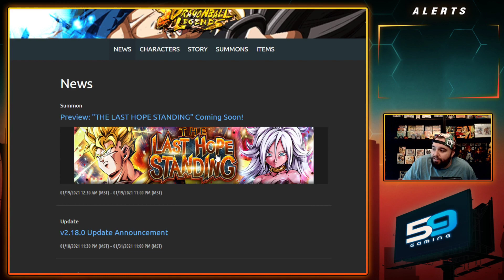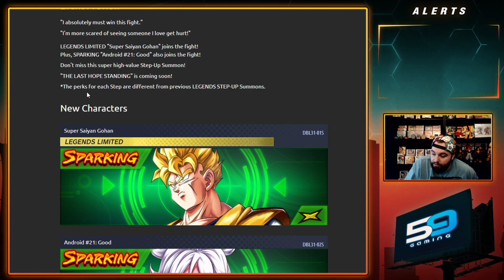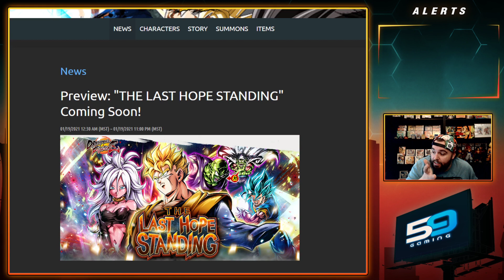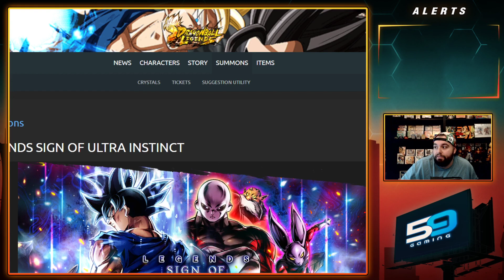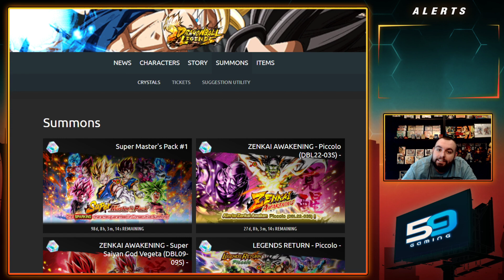Dragon Ball Legends but every banner is a step-up